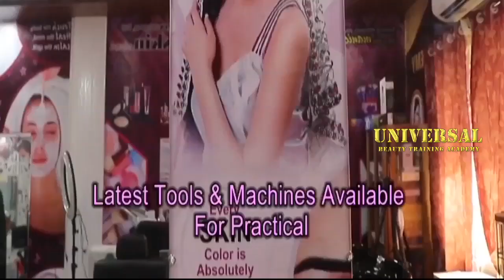Mesham। மேஷம் ♈ ।16.07.2022 Today rasipalan I